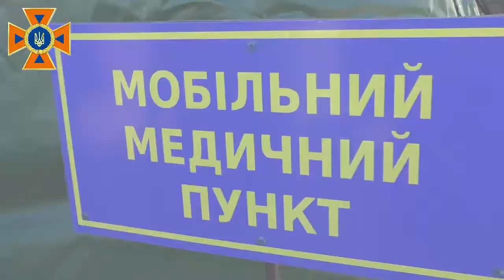Великомасштабні тактико-спеціальні навчання на випадок артилерійського обстрілу